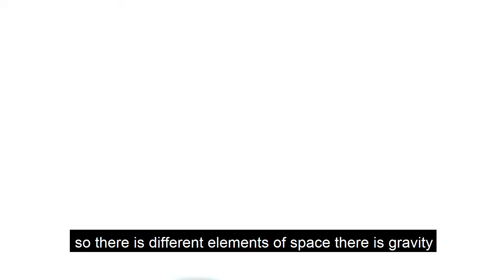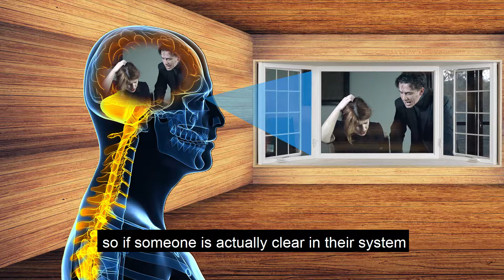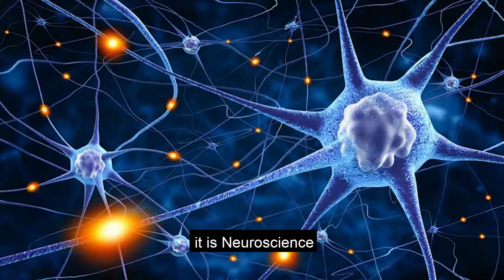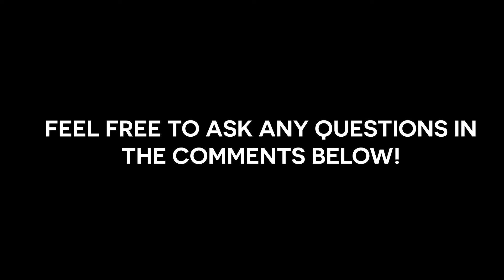The Chiropractic Philosophy